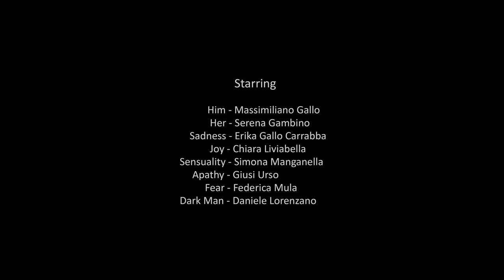MARTE - Looking Through It (Official) 4k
Written By Massimiliano Gallo ( Marte )

Massimiliano Gallo
Rosario Bevilacqua
Dario Piparo

-Agrigento, 2017 -

Music Production :
Massimiliano Gallo

Actors:
Massimiliano Gallo
Serena Gambino
Erika Gallo Carrabba
Chiara Liviabella
Simona Manganella
Giusi Urso
Federica Mula
Daniele Lorenzano

Hair and Make Up - Silvia Marchica, Federica Mula

Lyrics:

Look Into Me, Look Behind
What I Could Be, Looking High

I Wanna Live Without Being Sorry
I Wanna See A World Without Pain

Looking Through It

I Wanna Live A New State Of Joy
I D Like To Live A Dream Of Sea And Rain

Looking Through Me

Let Me Try, Let Me Try
Take The Best Of The Life
Have The Best Of The Life

Would You Think A Bit About The Sweetness –
Would You Think A Bit About The Heart

You Dont Think Enough about The Sweetness
You Dont Think Enough  About The Heart